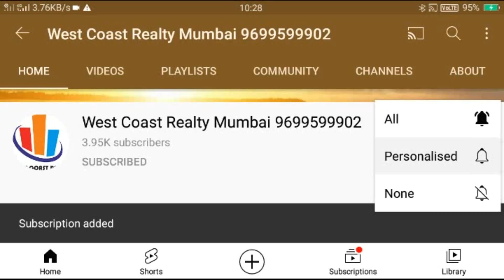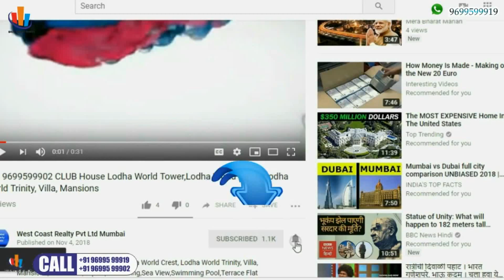JUHU: Sale Lease - Rent 3Bhk Fully Furnished (1600 C 1.5L 7cr) Gulmohar Road juhu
2x flats - 3 bhk available - Rent - 1.5 L - 1st Floor and 8th floor. (1600 Carpet)

1x flat - 4 bhk available  - Rent - 2.5 L - 8th Floor. ( 2000 sqft Carpet)

2x Flats - 3bhk available - Sale - 7cr - 1st floor ( 1600 carpet area) - can be joined as Jodi as well.